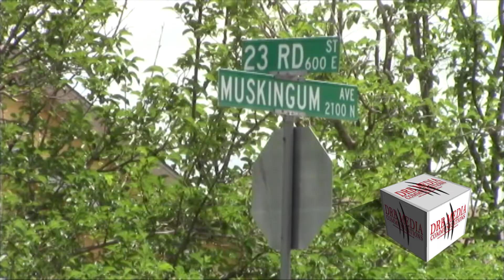AGGRAVATED ROBBERY OMAR CORDOVA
Odessa Police have charged with AGGRAVATED ROBBERY after he confesses to the crime.